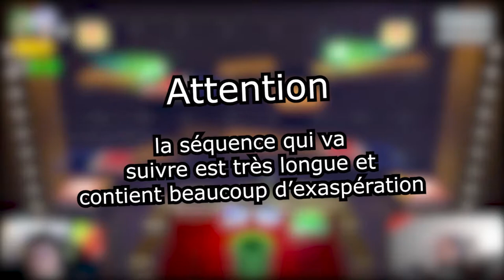BestOf Super Mario 3D World #3 - Mondes 8 à 9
BestOf de l'aventure Super Mario 3D World.